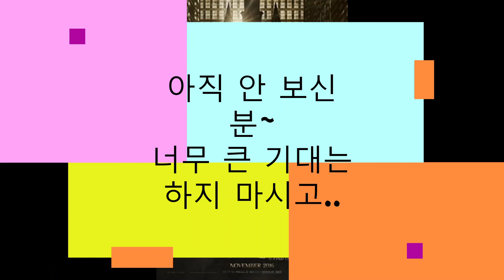에디 레드메인 @신비한 동물사전 영화리뷰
에디 레드메인 @신비한 동물사전
*영화 리뷰 속으로~
" 영화가 끝나고 난 후에도, 뉴트 스캐맨더 역할의 배우 에디 레드메인 - 그의 호기심 어린, 그러면서도 신비한 동물들을 보호하고 아끼는 애틋한 눈빛을 쉬이 잊을 수 없다."